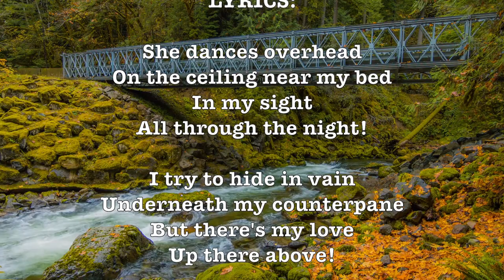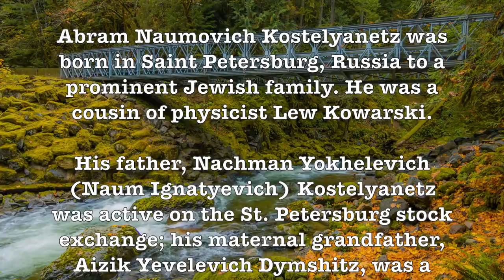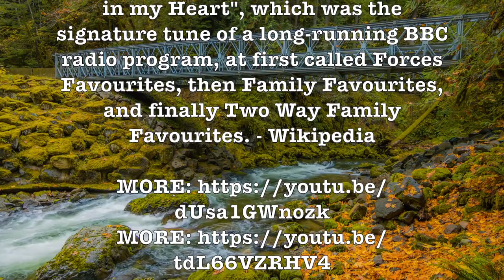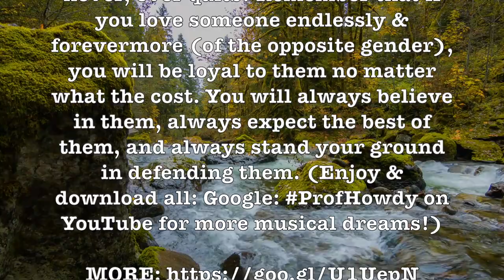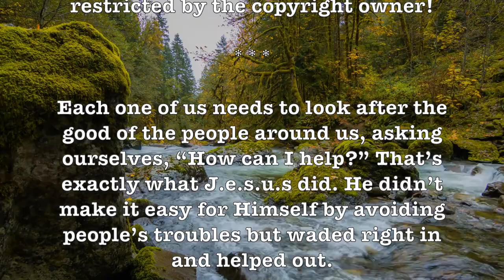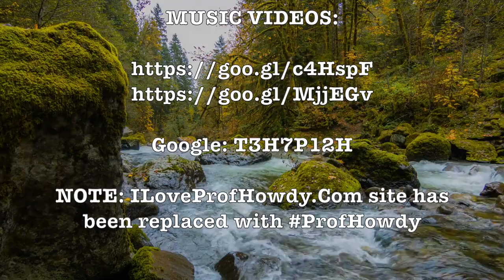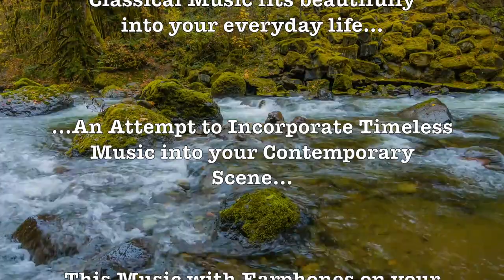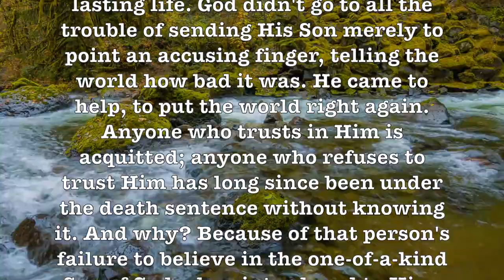Dancing On The Ceiling! (Andre Kostelanetz)(Lyrics+Song/Artist Info) H.D. Stream Video!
LYRICS:

She dances overhead
On the ceiling near my bed
In my sight

I try to hide in vain
Underneath my counterpane
But there's my love
Up there above!

I whisper, "Go away, my lover
It's not fair"
But I'm so grateful to discover
That she's still there!

I love my ceiling more
Since it is a dancing floor
Just for my love!

ALBUM SONG LIST:

Dancing On The Ceiling, Dancing In The Dark, D-Day & Crown Him With Many Crowns!

ARTISTS:

Andre Kostelanetz, Wurlitzer Pipe Organ, Romantic Strings, London Pops Orchestra, John Norman Choir & Robert Russell Bennett!

"Dancing on the Ceiling" is a 1930 popular song composed by Richard Rodgers, with lyrics by Lorenz Hart for the 1930 musical Ever Green. It was originally part of the musical Simple Simon, but it was cut from the production before the premiere.

The song was identified correctly for a $100,000 grand prize on the game show Name That Tune in 1977.

Andre Kostelanetz (Russian: Абрам Наумович Костелянец, 1901 – 1980) was a Russian-born American popular orchestral music conductor and arranger who was one of the major exponents of popular orchestra music.

MORE ABOUT KOSTELANETZ ON VIDEO!

Google: T3H7P12H

 Dancing On The Ceiling, Dancing In The Dark,  Andre Kostelanetz, John Norman Choir,  Robert Russell Bennett,  Robert Russell Bennett, D-Day, Crown Him With Many Crowns, MoTab,